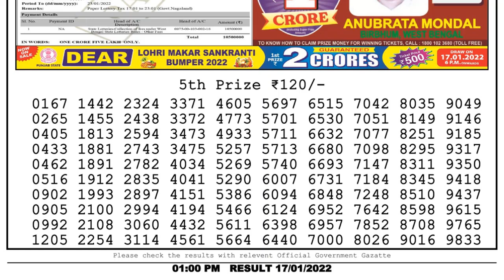Lottery Sambad Result 1pm 17.01.22 Nagaland State Lottery Result